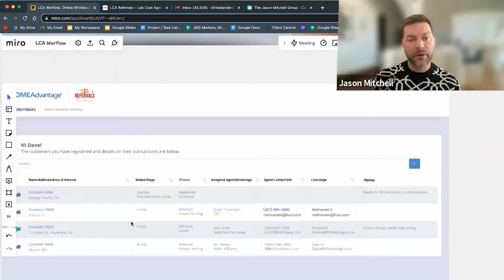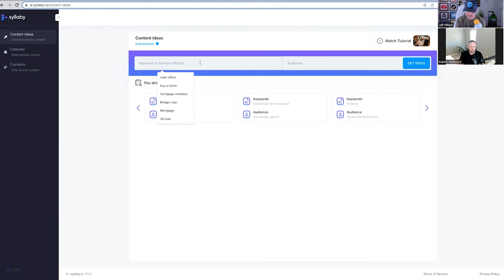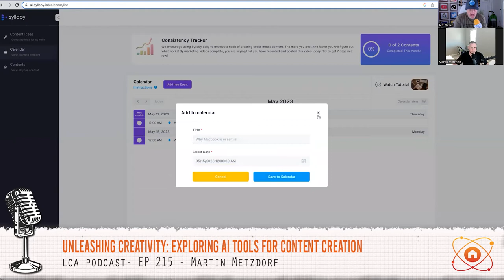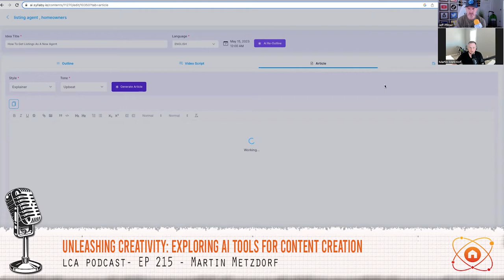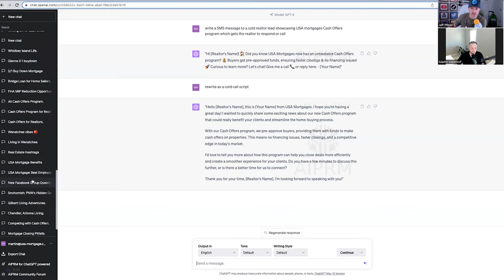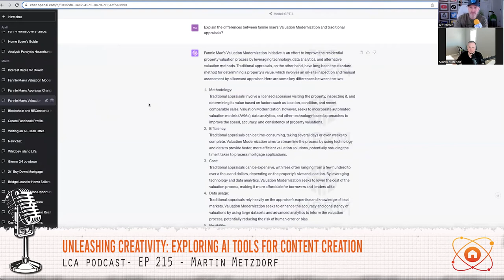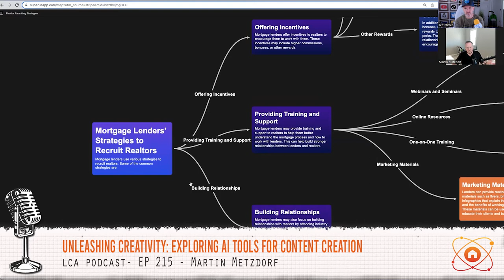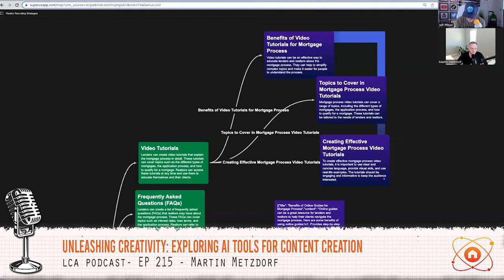Unleashing Creativity: Exploring AI Tools for Content Creation • Martin Metzdorf - EP 215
In this podcast, we will discuss the benefits and concerns of using AI tools for content creation. We will highlight AI's role in generating ideas, overcoming writer's block, and assisting in video script creation. Additionally, we will address potential issues such as fraud and copycats, emphasizing the importance of intentional AI usage.

HIGHLIGHTS:
Welcome to our podcast episode on the exciting topic of AI for Content Creation. In this episode, we'll explore the various ways artificial intelligence can revolutionize content creation and enhance your brand. Here are the key highlights we'll be covering:

Using AI for Content Creation:
• Generate 10 videos a month to grow your brand with ease.
• Simplify real estate search by harnessing AI suggestions.
• Check out Martin's YouTube demo for practical insights and inspiration.
• Creating video scripts using AI technology:
• Use AI as a tight outline for creating engaging content.
•Overcome writer's block with the assistance of chat GPT.
• Stay on track and motivated with AI-assisted text messages.

Chat GPT:
• Address the impact of negative news on the housing market.
• Create a compelling home buyers guide to inspire action.
• Highlight the top five reasons why people should buy a home today.
• AI tools for content creation:
• Engage Facebook groups with AI-generated descriptions that captivate your audience.
• Discover video tutorials effortlessly to expand your knowledge and skills.

AI tools for video tutorials:
• Explore AI-driven idea brainstorming for creative inspiration.
• Utilize AI to summarize card topics visually, facilitating effective planning.
• AI for language translation and presentations:
• Unlock the vast potential of AI while being mindful of potential risks.
• Guard against AI-related fraud and copycat issues.
• Discover productivity-enhancing tools like Bard and Lingo Sync.

Join us as we dive into the fascinating world of AI for Content Creation and uncover the possibilities it holds for your brand's growth and success.